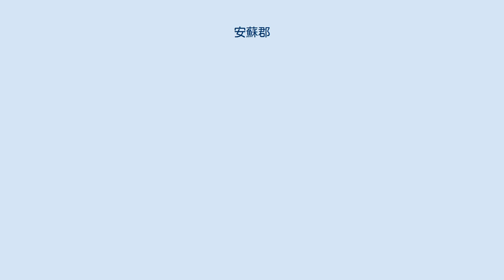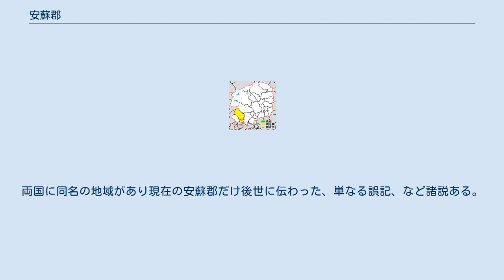安蘇郡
栃木県の郡_(消滅)
栃木県安蘇郡の範囲 安蘇郡（あそぐん）は、栃木県（下野国）にあった郡。
 1878年（明治11年）に行政区画として発足した当時の郡域は、現在の行政区画では概ね以下の区域に相当する。
 上記のうち、日光市に属する区域は1889年（明治22年）の町村制施行時に上都賀郡に移管されている。
また、令制国時代の郡域としては、旧上都賀郡粟野町（現鹿沼市）の範囲まで広がっていたと見られる。
 安蘇郡は古く毛野国に属したが、これが二つに区分された上つ毛野（上野国）と下つ毛野（下野国）については、あいまいな部分がある。
 例えば万葉集の次の3首は、安蘇郡で詠まれたと見られる。
 ここで、可美都氣努は上つ毛野、志母都家努は下つ毛野であり、両国に登場する理由として、安蘇山の裾野が渡良瀬川の河原付近まで伸びている為、川を境に安蘇が途切れることなく、上つ毛野 安蘇、下つ毛野 安蘇と詠まれている。
両国に同名の地域があり現在の安蘇郡だけ後世に伝わった、単なる誤記、など諸説ある。
 1.佐野町 2.植野村 3.界村 4.犬伏町 5.堀米町 6.田沼町 7.三好村 8.葛生町 9.常盤村 10.氷室村 11.野上村 12.飛駒村 13.新合村 14.赤見村 15.旗川村 （桃：佐野市 橙：群馬県桐生市）